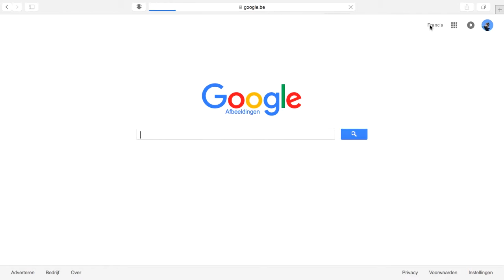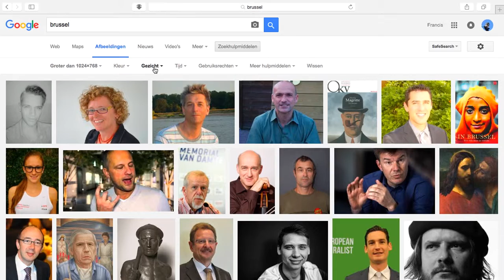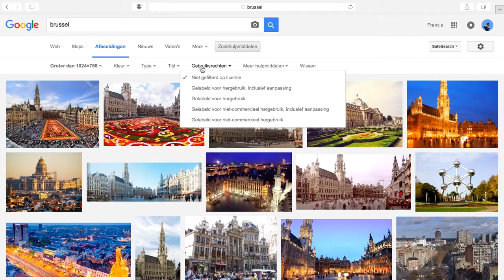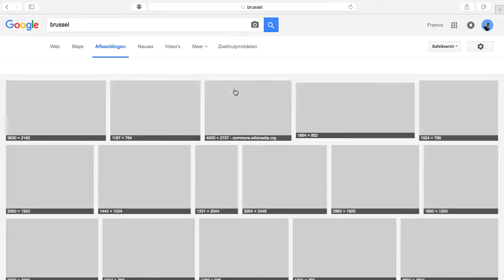Afbeeldingen zoeken in Google